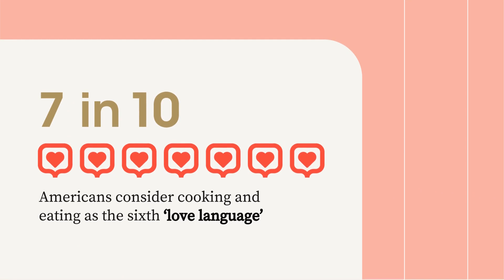Is cooking the secret ingredient to living stress-free?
Seven in 10 Americans consider cooking and eating as the sixth ‘love language.’
The poll of 2,000 Americans who cook regularly revealed 80% use food as a way to comfort themselves after a stressful day and 65% will use food as a way to comfort others.

Ice cream was crowned as the top go-to comfort food (34%), followed closely by pizza (31%), pasta (24%), burgers (22%) and grilled cheese (19%).

Over three-quarters (78%) agree cooking is a calming task for them to do, and it was ranked as the top activity people do when they need to relieve stress (65%), more than twice as high as the second leading choice: cleaning (31%).

People also turn to chores like gardening (30%), doing laundry (25%) and folding laundry (23%) to reduce stress.

Commissioned by Noom and conducted by OnePoll, the study found by the end of the day, 90% feel some degree of stress. Over a quarter (28%) claimed to feel stressed “all the time” or “often” after their day is done.

People feel their end-of-the-day stress is most often caused by their job (40%), their to-do list (32%) and their social life (28%).

Eighty-nine percent said it’s important to them that they feel mentally healthy, which could explain why 81% try to make sure they’re stress-free and worry-free by the time they go to bed.

Four in five will at least occasionally find themselves reflecting on their day while doing the daily tasks they enjoy, which were found to mirror the tasks that relieve stress.

Respondents said they enjoy tasks such as cooking (80%), cleaning (43%), doing laundry (41%), gardening (39%) and folding laundry (34%).

“It’s easy to find a task like cooking to be therapeutic and relaxing,” said Dr. Andreas Michaelides, Ph.D., chief of psychology at Noom. “It’s a way to focus on a singular task, practice reflection, and create something positive that nourishes you and makes you feel good.”

According to the findings, the most effective ways to relieve stress at the end of the day include listening to music (35%), watching TV (34%), taking a bath or shower (34%), eating a comfort meal (23%) or cooking for themselves (21%).

As one in five turn to social feeds for stress relief, respondents also shared the types of social media videos they felt were either beneficial or detrimental to their mental health: cooking videos (85%), animal videos (76%) and music videos (72%) were all beneficial.

Two in three (65%) find food-related media, like cooking shows and videos, to be relaxing and a third “always” or “often” watches food-related media to unwind before bed. The average person watches 13 food-related videos in any given week.

The best food media personalities and chefs to watch are Gordon Ramsey (30%),
Guy Fieri (24%), Alton Brown (18%), Uncle Roger (15%) and Matty Matheson (14%).

Michaelides added, “Of course, staying on social media for too long will start to make you feel burnt out and stressed. But it’s interesting to see what types of content people interpret as beneficial for their mental wellbeing and see it follow the pattern of food being a key component in relieving stress.”

TOP 10 TASKS THAT RELIEVE STRESS
- Cooking - 65%
- Cleaning - 31%
- Gardening - 30%
- Doing laundry - 25%
- Folding laundry - 23%
- Mowing the lawn - 22%
- Doing dishes - 20%
- Organizing - 20%
- Sweeping/vacuuming/mopping - 19%
- Weeding - 18%

Survey methodology:
This random double-opt-in survey of 2,000 Americans who cook on a regular basis was commissioned by Noom between November 3 and November 8, 2023. It was conducted by market research company OnePoll, whose team members are members of the Market Research Society and have corporate membership to the American Association for Public Opinion Research (AAPOR) and the European Society for Opinion and Marketing Research (ESOMAR).